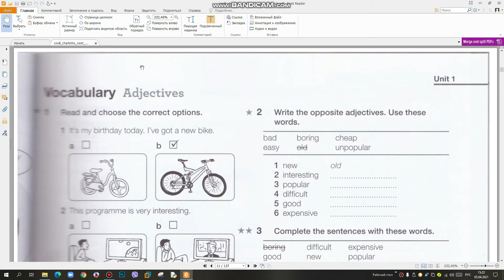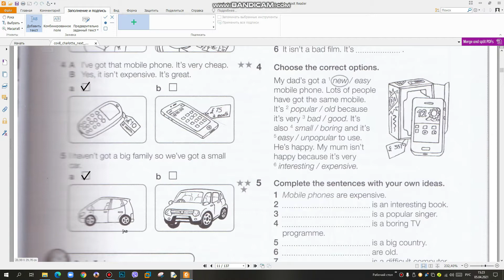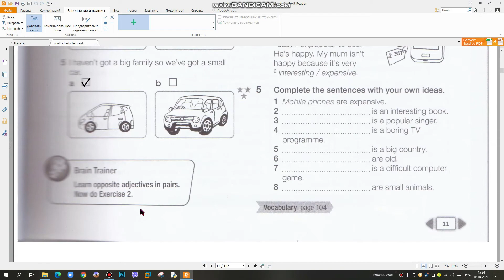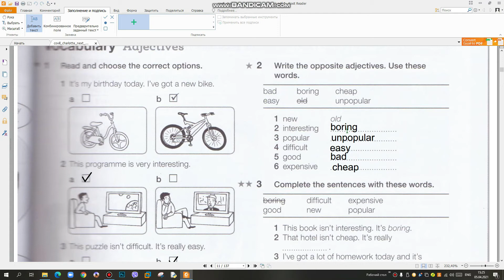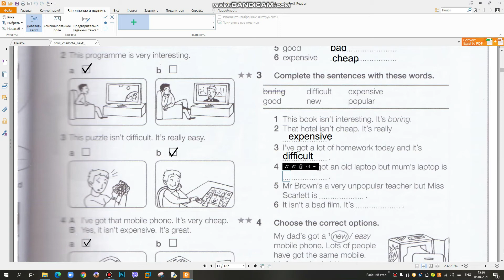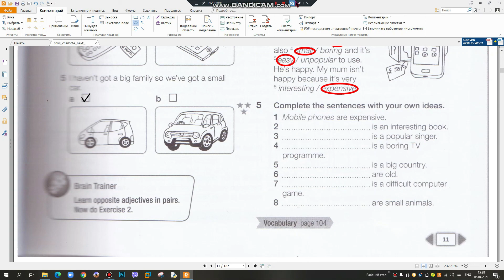ГДЗ | Английский язык 5 класс | NEXT MOVE 1 WORKBOOK РАБОЧАЯ ТЕТРАДЬ страница 11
💲Поддержать развитие проекта💲
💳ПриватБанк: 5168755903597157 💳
Make your homework on English lessons with us. It's really easy. We read, do exercises, answer the questions NEXT MOVE 1 UNIT 1 p.11.

Делайте домашку по английскому со мной. Это на самом деле легко. Читаем, выполняем упражнения, отвечаем на вопросы NEXT MOVE 1 UNIT 1 страница 11. В видео представлен разбор учебника по английскому языку Next Move 5 класс. Дано описание как правильно выполнить все упражнения по английскому в 5 классе. В видео есть разбор текста всех упражнений.